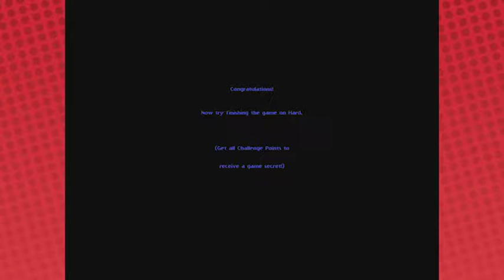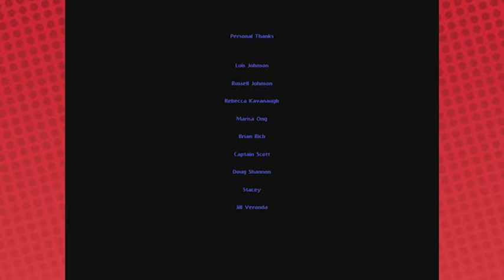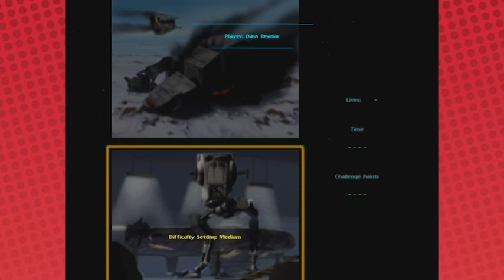STAR WARS: Shadows of the Empire - Finale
The Skyhook